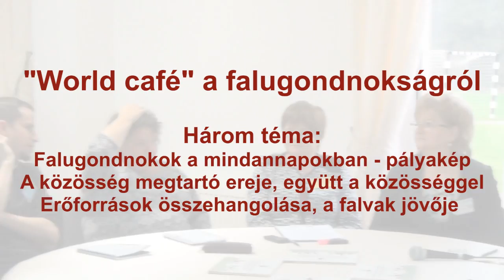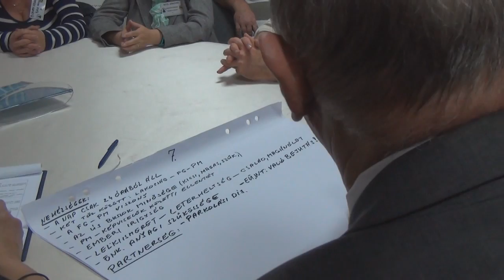Országos Falugondnoki Szakmai Konferencia 2015. október 15-16. Nova - összegzés